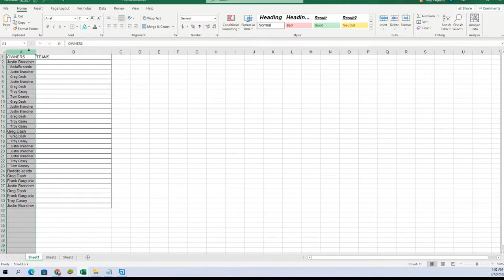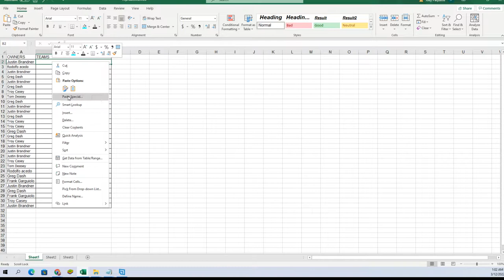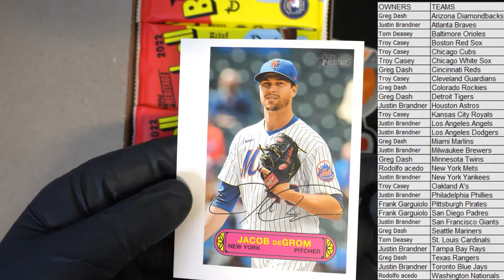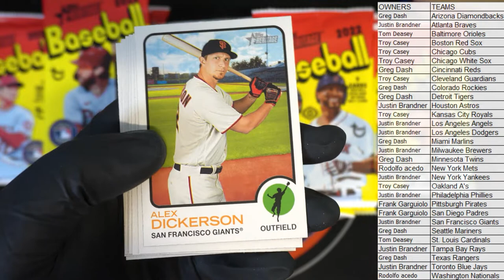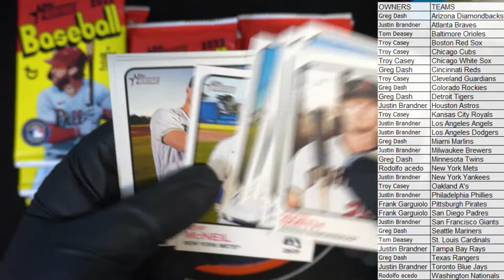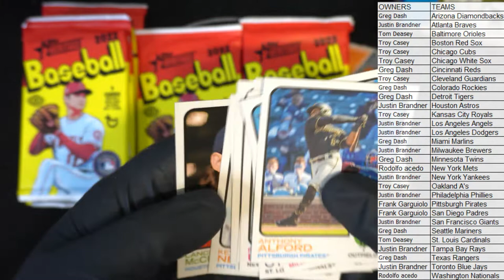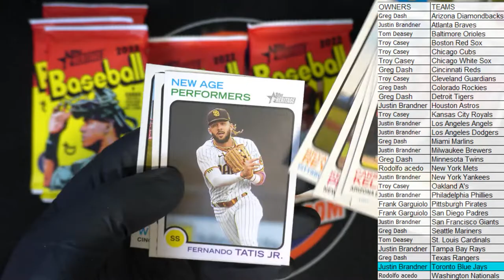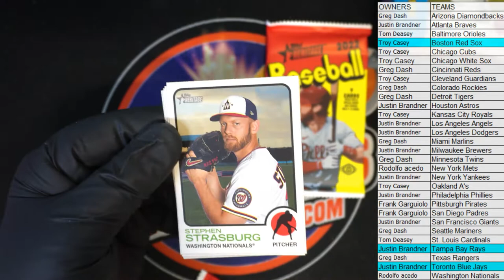2022 Topps Heritage Baseball Hobby ID 22HERITAGE110